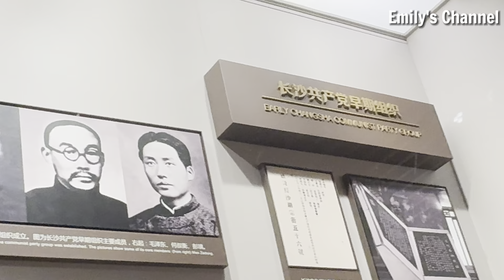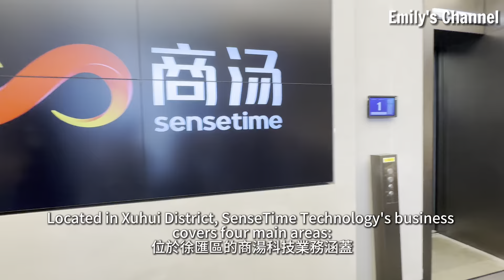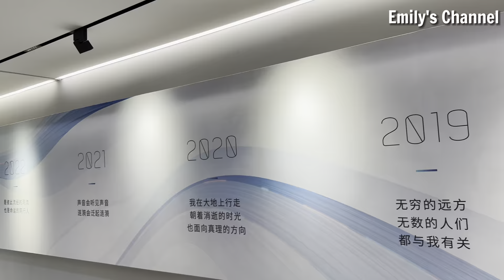Emily visits Shanghai, finds a city of history and futurism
Emily Zhou went to the bustling city of Shanghai to find many reminders of the powerful events that formed modern China---but also multiple signs of a very different China, tech-y and future-focused